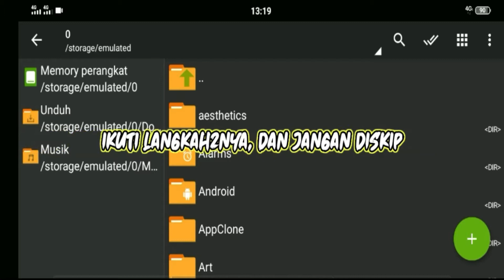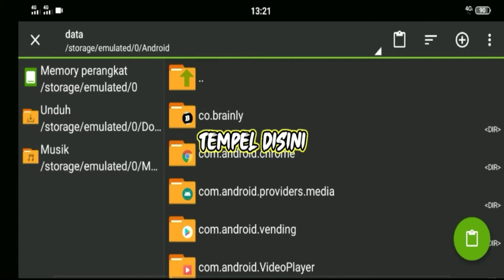UPDATE DRONE VIEW MOBILE LEGEND TERBARU HORIZONTAL WORK ALL MAP ALL GRAFIK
Hallo semua, balik lagi bersama gw EEMEEFBEE. Jadi di video kali ini gw ngasih updatean script drone view terbaru patch beatrix terbaru, drone ini horizontal ya, script ini work 100%, agar tutorialnya  berhasil kalian tonton videonya sampai habis yah, enjoyy ^^